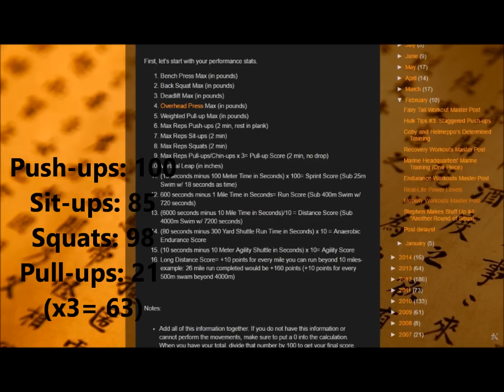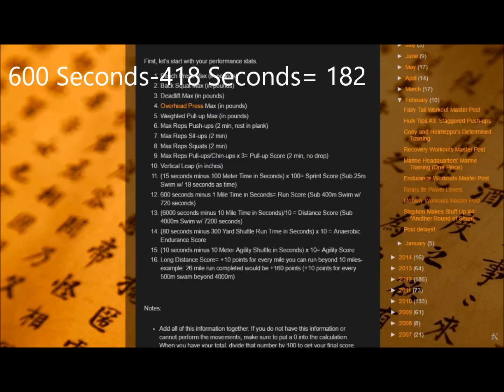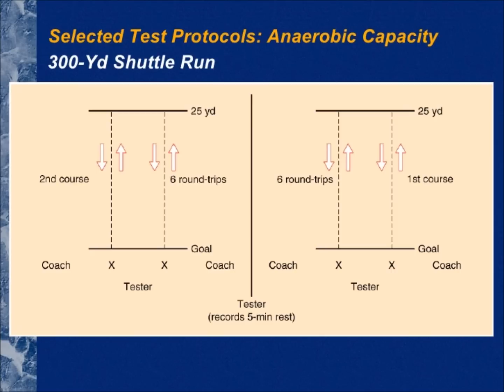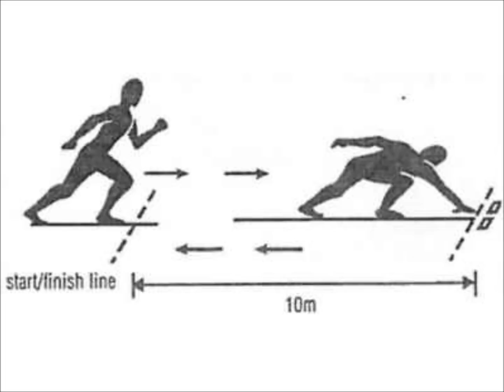Real Life Power Levels | Power Level Calculation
We've put together a method of determining your power level, so you can know where you'd stack up against the strongest of the strong.

Dragon Ball, Dragon Ball Z, and Dragon Ball GT are all owned by Funimation, Toei Animation, and Akira Toriyama. Please support the official release! Also, check out Team Four Star, if you don't already know them!